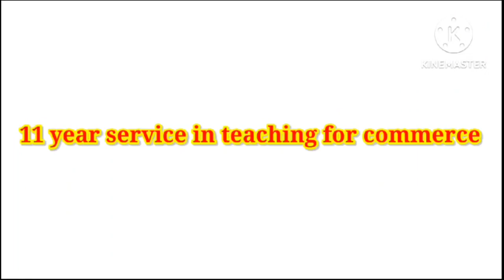खुशखबरी 🎉 BA में पहले दिन हुए बहुत कम Registration ।। Allahabad University की सबसे बडी अपडेट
allahabaduniversity allahabaduniversityadmisn auentrancenews2023 जुड़िए मेरे इंस्टाग्राम से

ALLAHABAD UNIVERSITY 2023 CUT OFF KAB AAYEGI
ALLAHABAD UNIVERSITY MERIT LIST 2023 KAB AAYEGI
Allahabad University latest cutoff News

allahabad university ug admission 2023

 Allahabad University
allahabad university counselling 2023 ug admission
allahabad university cut off 2023
allahabad university

Allahabad University Counslling 2023 Full Process
Counslling 2023 Full Process Step by Step
allahabad University Admission
allahabad University Cutoff 2023 ba
allahabad University cuet counselling
allahabad university admission result